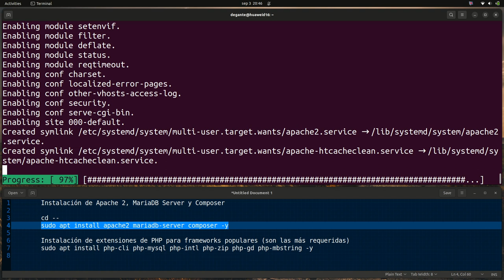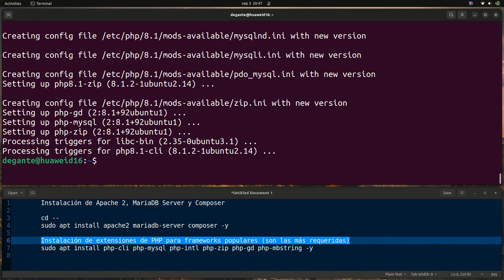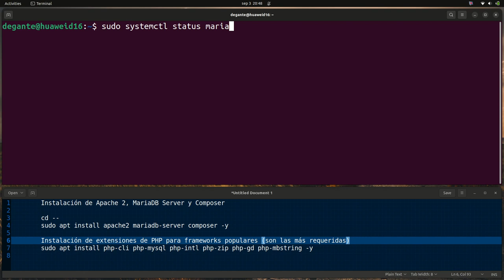Instalación de Apache 2, MariaDB Server y Composer en Ubuntu (sin audio)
Instalación de Apache 2, MariaDB Server y Composer

 cd --
 sudo apt install apache2 mariadb-server composer -y

 Instalación de extensiones de PHP para frameworks populares (son las más requeridas)
 sudo apt install php-cli php-mysql php-intl php-zip php-gd php-mbstring -y